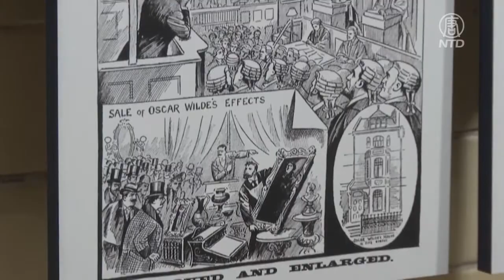弓街警察博物館 倫敦最老警察局探祕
倫敦的柯芬園地區新開了一座弓街警察博物館，而它的前身，就是18世紀，倫敦的第一個專業警察機構——弓街警探。